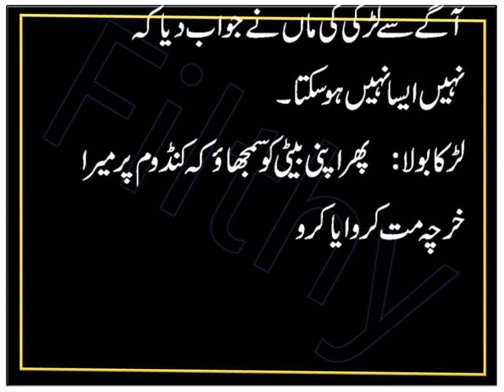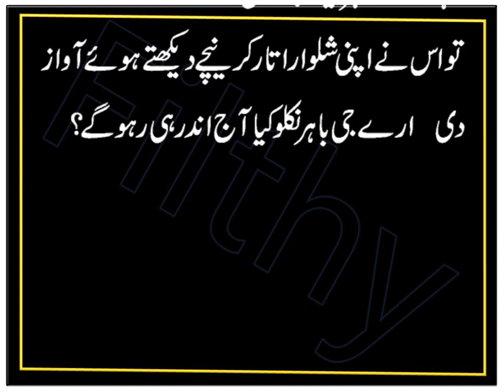Funny Time | Comedy Stories | Humorous stories | sweet moments | Filthy Joke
In this entertainment funny video i shared Funny Time | Comedy Stories | Humorous stories | sweet moments | Filthy Joke. I tried my best to make of laugh hard by making my this video. I always make funny jokes video to entertainment.

Video Chapters
0:00 1 Funny Time two women Jokes
0:21 2 Funny Stories A family in America
1:21 3 Comedy Stories teacher asked Ramu